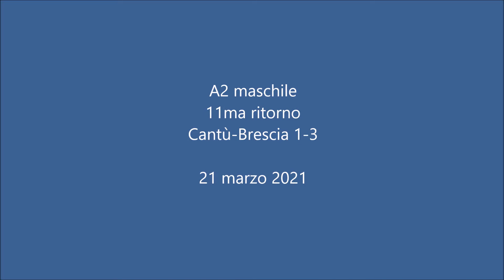Pallavolo A2 maschile - Cantù-Brescia 1-3: highlights